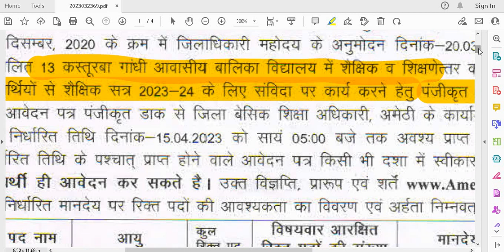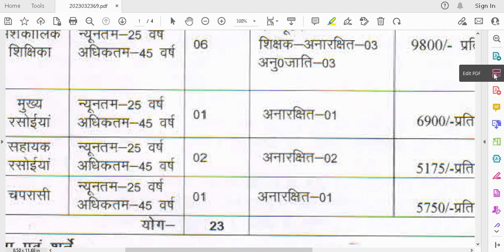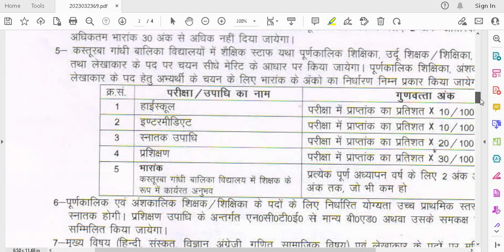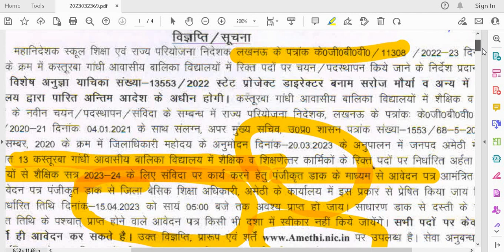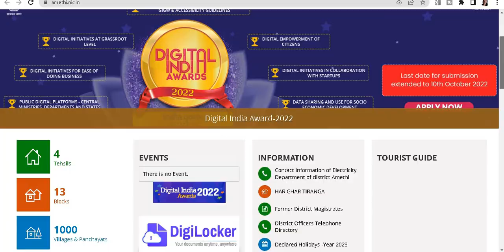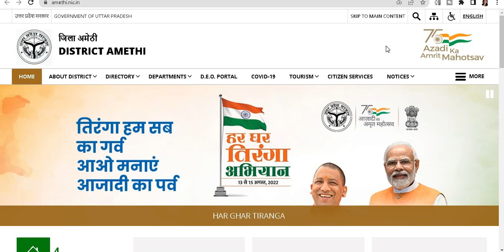13 KGBV TEACHERS VACANCY 2023 II KASTURBA GANDHI VIDYALAYA SHIKSHAK BHARTI NEW NOTICE RELEASED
13 KGBV TEACHERS VACANCY 2023 II KASTURBA GANDHI VIDYALAYA SHIKSHAK BHARTI NEW NOTICE RELEASED II